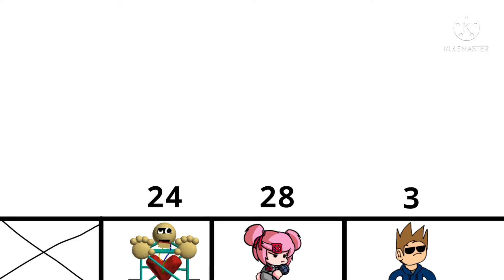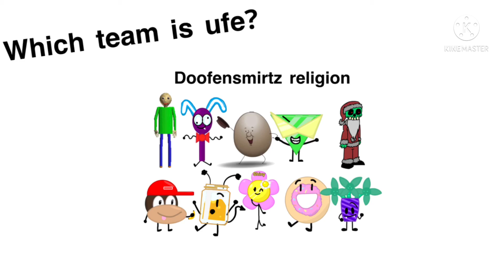GRCV 17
don’t you wanna become a big shot?